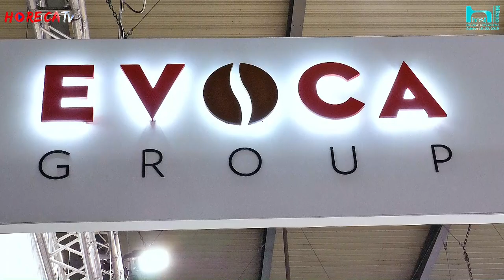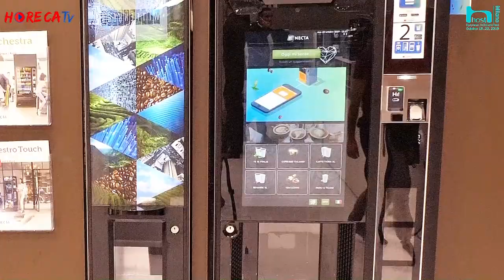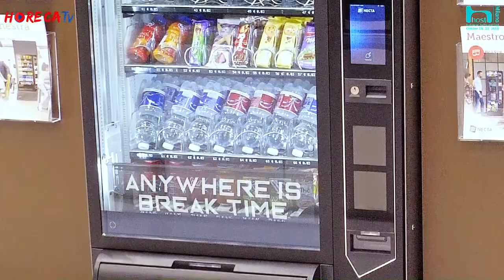HOST 2019 - Intervista con Luca Alemanni di EVOCA Group SpA